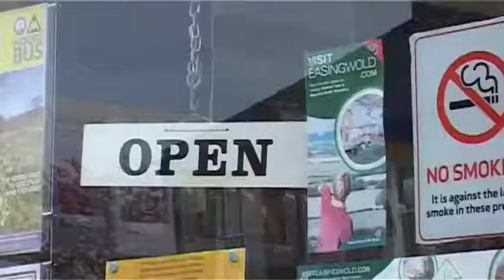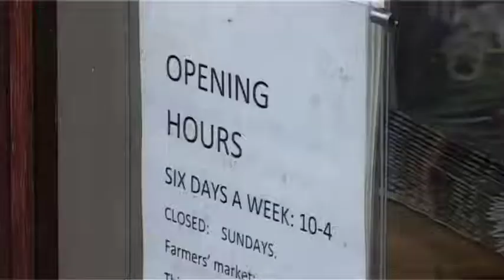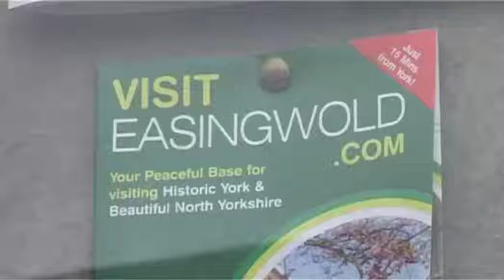Volunteers save local Tourist Information Office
A group of 50 volunteers in Easingwold, North Yorkshire, worked with their local council to keep the local Tourist Information Office open by proving they could successfully run the facility themselves.